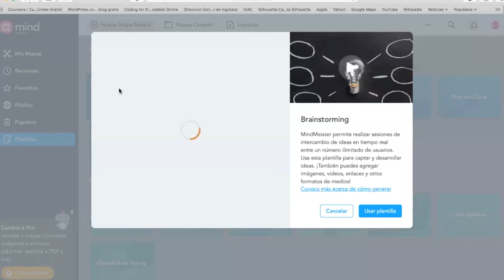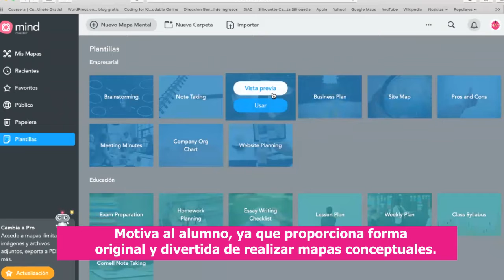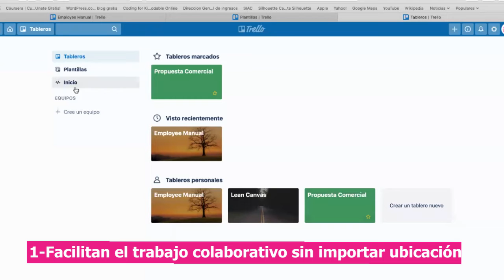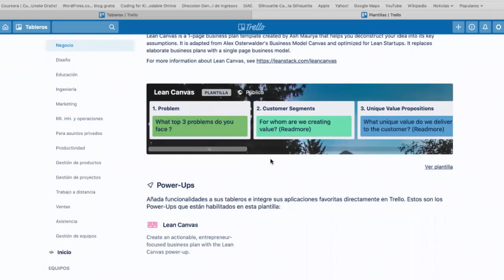Herramientas colaborativas en la nube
Las tecnologías de información y comunicación son una herramienta de trabajo, en la actualidad es necesario que se implementen de manera colaborativa para un mejor aprovechamiento de las nuevas tecnologías, y la mejor forma de realizarlo es a través de la nube.  Lucia Morales nos brindara algunas herramientas colaborativas en la nube que nos facilitara el trabajo dentro de la empresa.